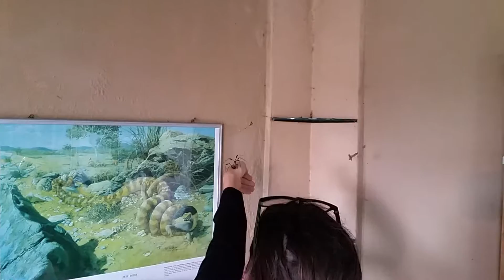Spider at arenal ecozooo